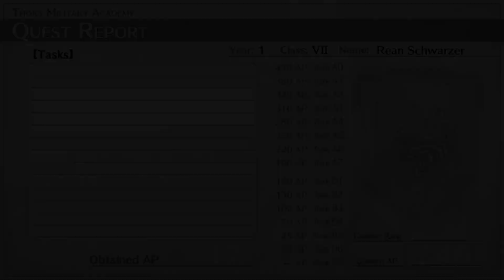A Royal Audience || The Legend of Heroes: Trails of Cold Steel [#24]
Not long after was Class VII ordered to assemble outside St. Astraia Girls School where the girls of the nobility study. With Elise guiding them to the Rose Garden, Rean and the others didn't expect who requested their presence.